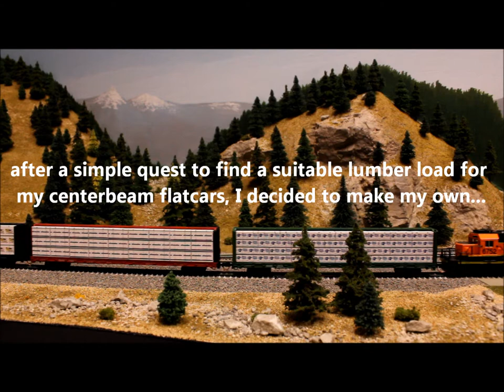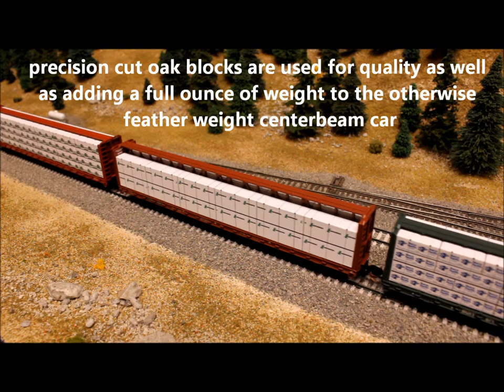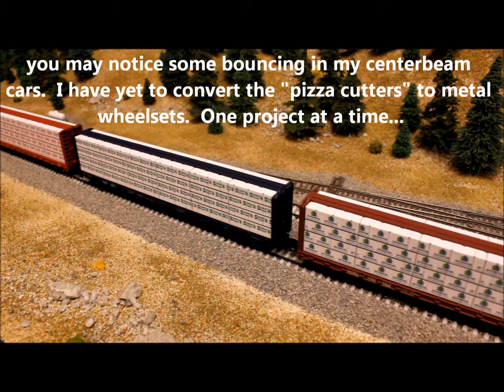Lumber and Gypsum Loads on the BNSF Marias Pass N Scale Model Railroad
Here is a video featuring my custom made lumber and gypsum loads.  to find out how you can acquire your own.